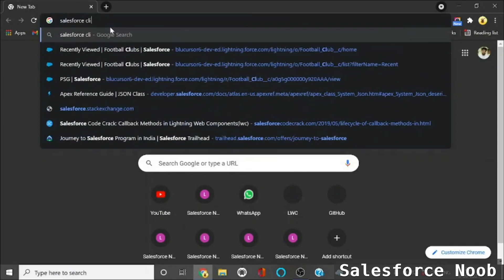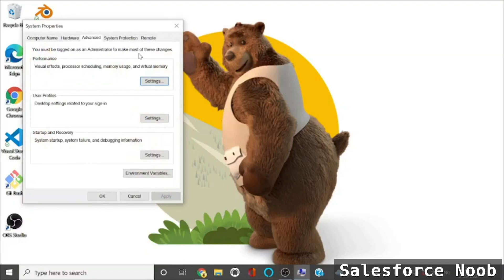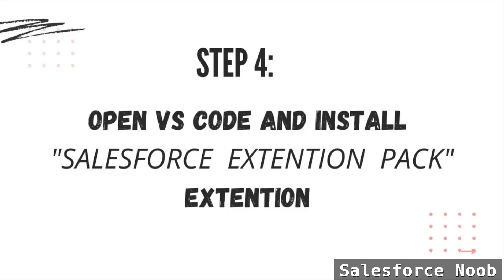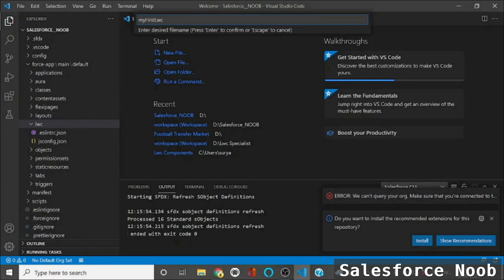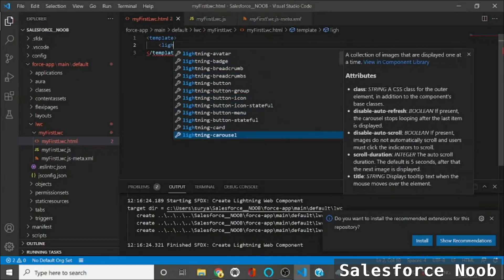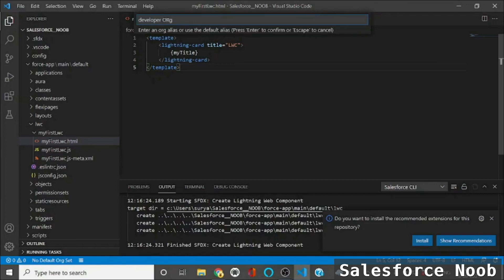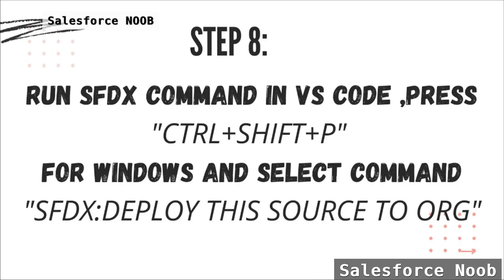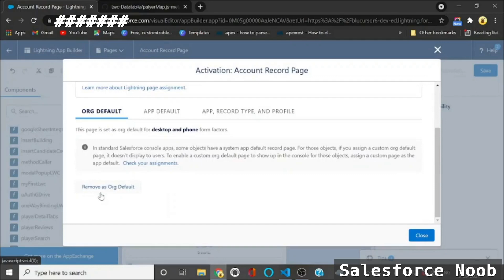Lightning Web Components Setup (Hindi) || Salesforce CLI || LWC Setup tutorial || Hello World in LWC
Lightning Web Components Setup || Authorize/connect VS Code with Salesforce Developer Account.